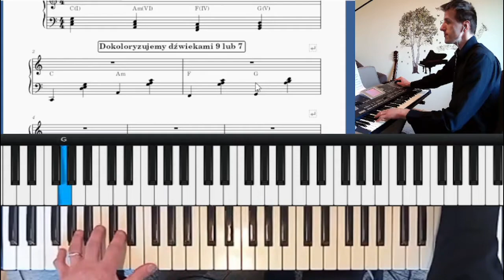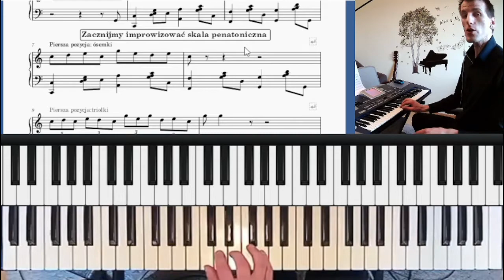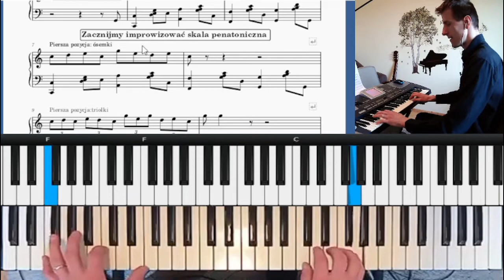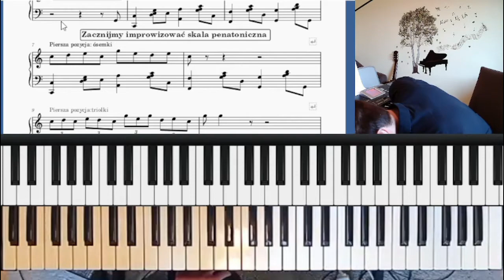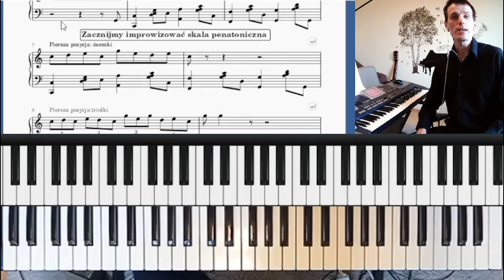Zacznij grać COCTAIL PIANO - tutorial z podkładem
W tym filmie pokazuję krok po kroku jak zacząć przygodę z coctail piano - pięknym, nieco leniwym stylem który potrafi ubarwić długie pogawędki.